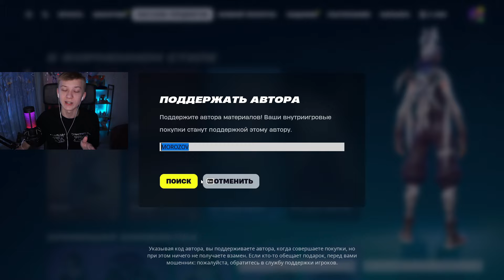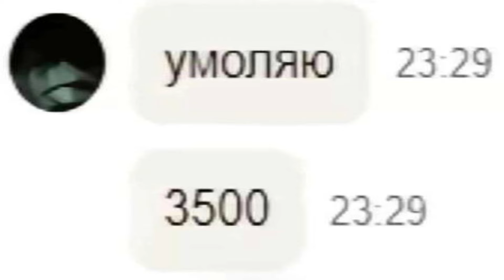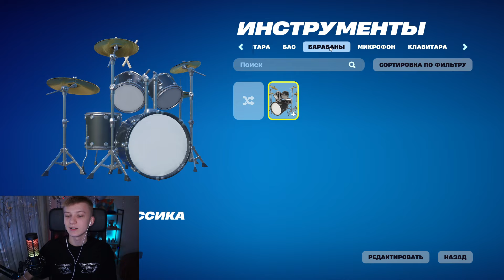МОЙ ШКАФЧИК ФОРТНАЙТ 2024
💙ТЕГ АВТОРА - MOROZOV💙